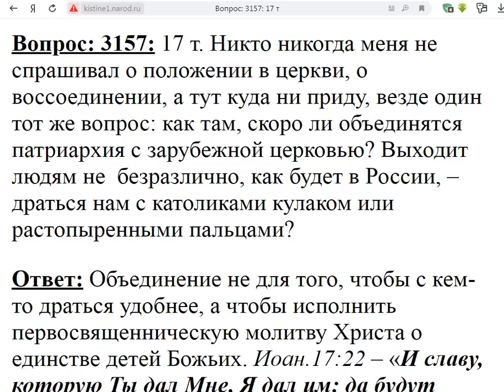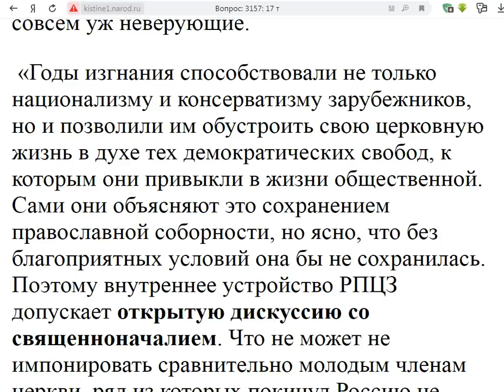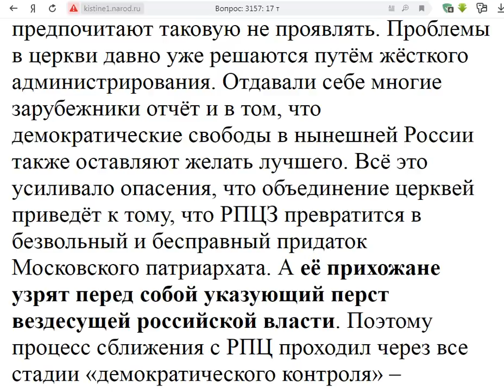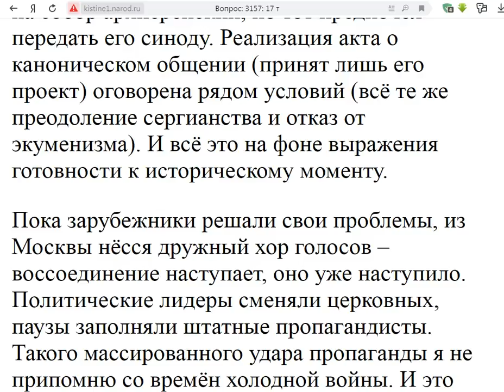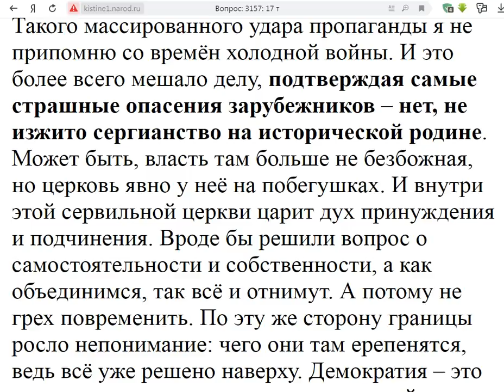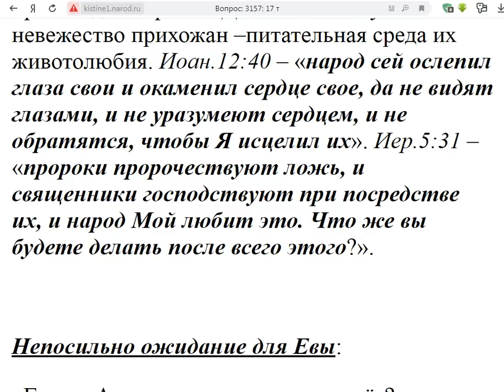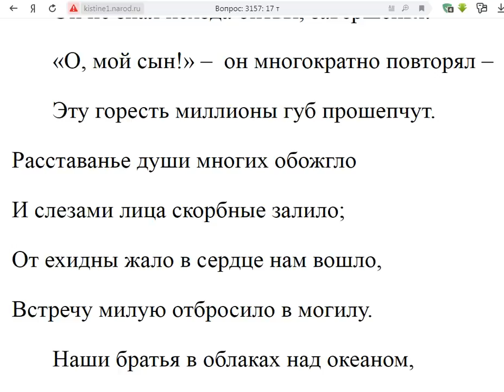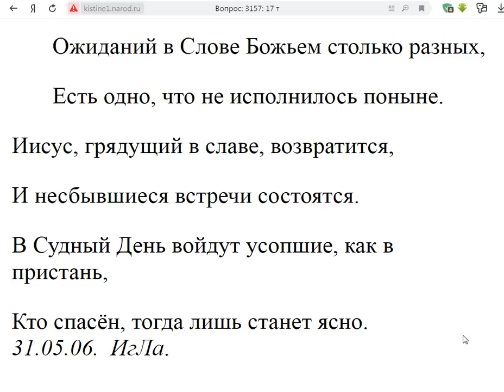3157. Объединившись ударим по католикам кулаком?